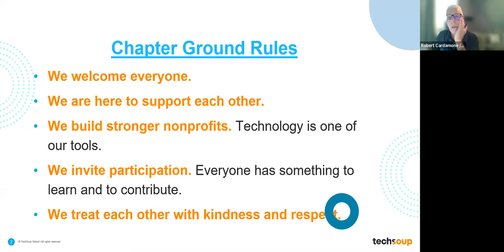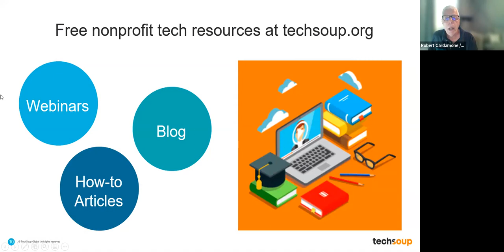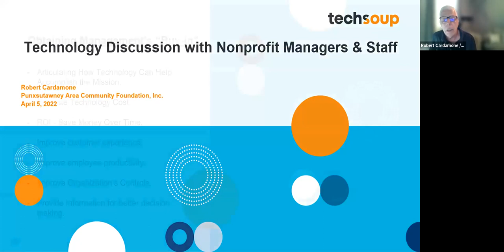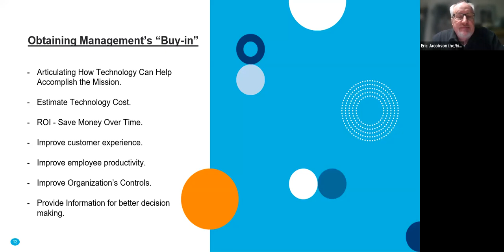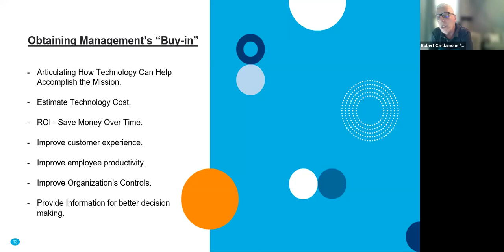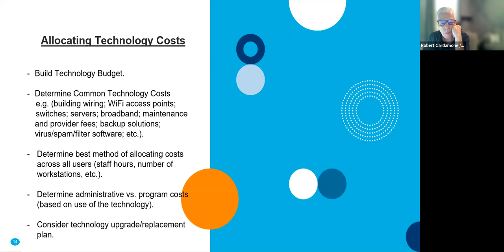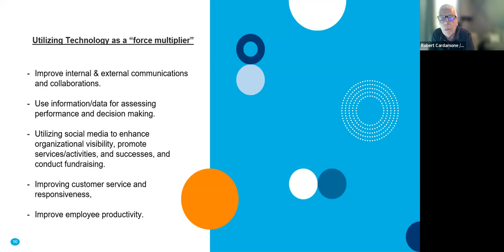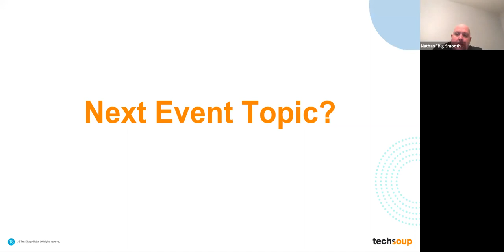TechSoup Connect Pennsylvania: Technology Discussion with Nonprofit Managers and Staff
Hosted by TechSoup Connect Pennsylvania on April 5, 2022.

This event will be an open discussion regarding the implementation and use of technology in a nonprofit environment. Participants will be encouraged to ask questions and specialist will provide advice, commentary, and respond to questions.  Follow-up information and/or assistance will also be provided as requested.